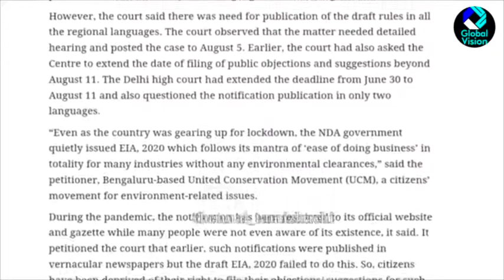எனக்கு பயம் இல்ல நான் தொடர்ந்து கேள்வி கேட்பேன் பத்மப்ரியா சவால்...